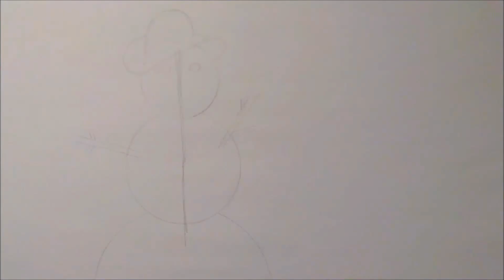Schneemann, zeichnen im Zeitraffer (Snowman, drawing in fast motion )[HD]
Kunst - art

Ich zeichne einen Schneemann auf Papier.
Das ist eine Zeichnung mit Bleistift im Zeitraffer.

Ein Bild zum Nachzeichnen.
Ich danke und hoffe es gefällt dir.

Willst du lieber etwas anderes zeichnen?

Für
„Raupe, zeichnen im Zeitraffer (Caterpillar, drawing in fast motion)[HD]"

Für
„3D Schachtel, zeichnen im Zeitraffer (3D Box, drawing in fast motion)[HD]"

Für
„Buch, zeichnen im Zeitraffer (Book, drawing in fast motion)[HD]"